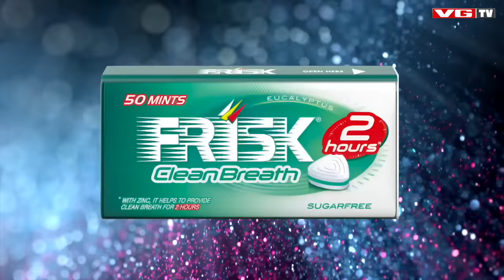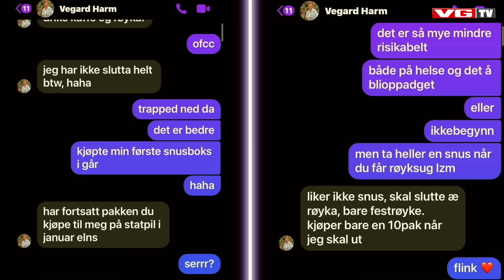Harm & Hegseth #34: Tara Lina Shahin og Eileen Eriksen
Ny uke, nytt talkshow til deg ❤️ Realityprofil Eileen Eriksen forteller om en date som endte på BDSM-rom og hvordan det var å kysse Ungkaren på TV, Vegard har en høne og plukke med «Skal vi danse»-Morten og Tara Lina Shahin børster støv av gamle «Paradise Hotel»-kunster og sier unnskyld til Vegard for tiden deres i NRK sammen.

Se Harm & Hegseth først på VGTV: vgtv.no/hh